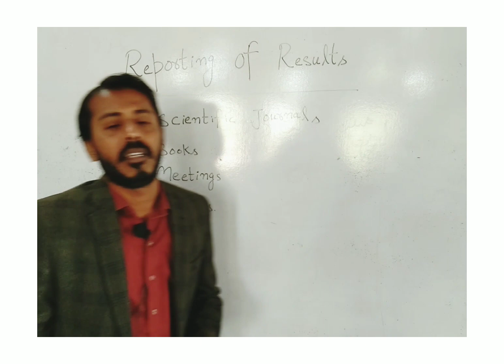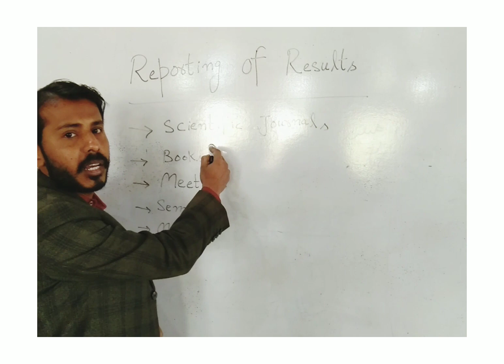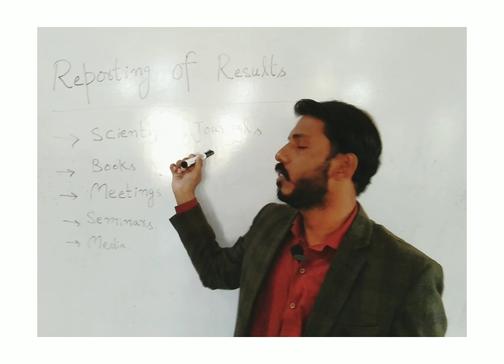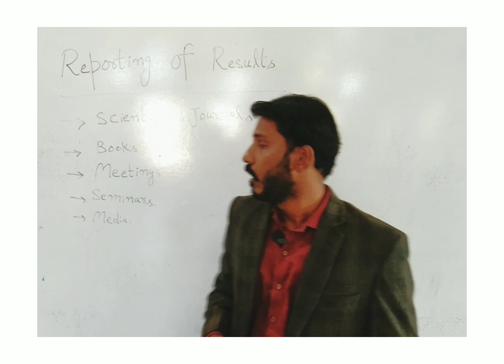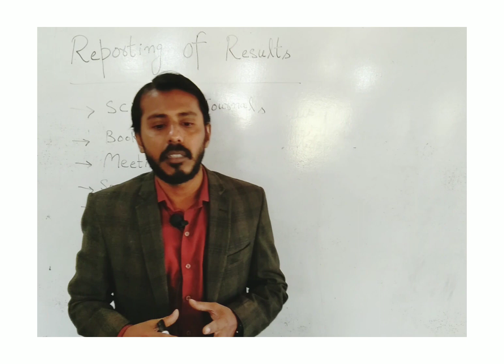Reporting of Scientific Research in Urdu/Hindi|Zaki Hassan Zaidi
How the results of Scientific /Biological research is published?

Scientific Journals

Books

Seminars at Colleges and Universities

Meetings of Scientists